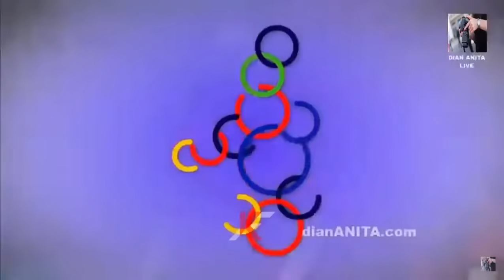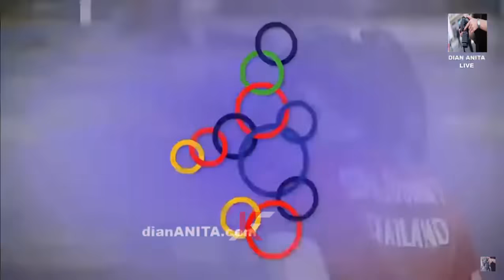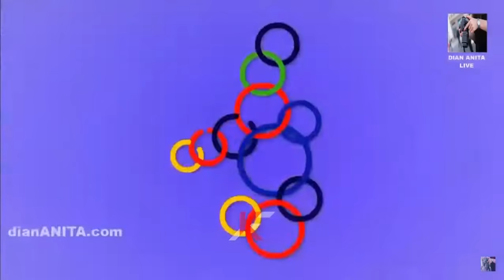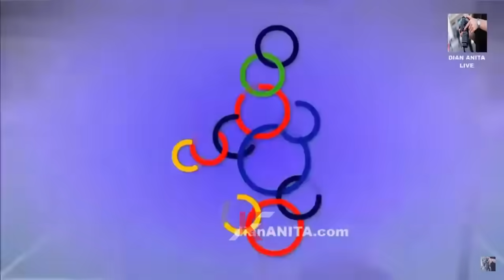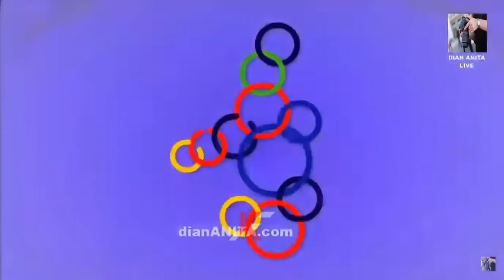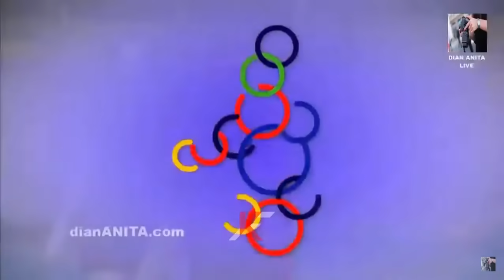FINAL INDONESIA VS THAILAND | KETUT/APRIYANI (INA) VS PRAJONGJAI/SUPAJIRAKUL (THA)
FINAL BADMINTON WOMEN'S TEAM EVENT
INDONESIA (1) VS (3) THAILAND